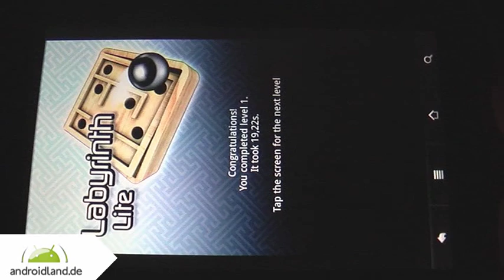Labyrinth Lite (android spiel)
Das klassische Labyrinth-Spiel, in dem Sie einen Stahlball durch Kippen durch ein Labyrinth steuern müssen.
Die Labyrinth Lite Edition enthält 3D-Wände, physikalische Animationen, gute Sound-Effekte und einfache Level am Start für Anfänger.

Hier gespielt auf ein Archos Internet 70 Tablet.